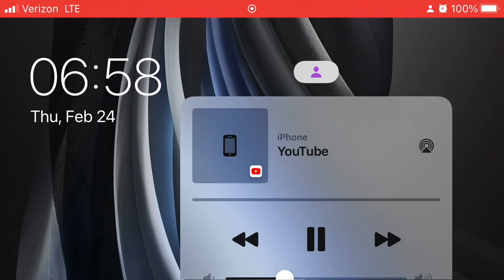UKR Live 24/2/2022